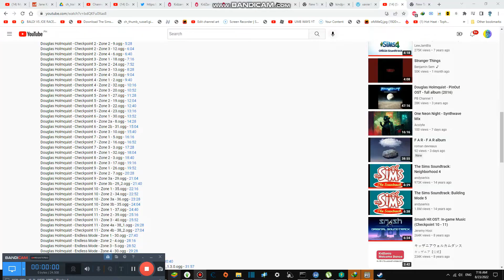Watching the Scariest Hurricane Storms #2,573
Today we are Watching the scariest that can destroys buildings houses and neighborhood as well